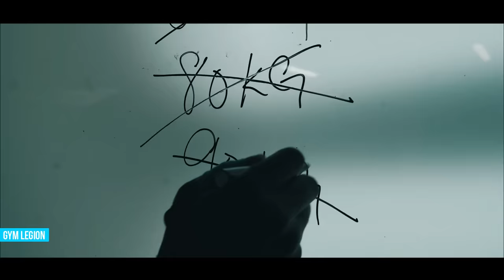GIVE ME MORE - Aesthetic Fitness Motivation 🔥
Do you need NEW Gym Motivation for next workout session at the gym ?
Gym Legion is here, let's exercise together ! Are you into lifting weights and you enjoy fitness training ? Do you want to build more muscles or lose body fat & bodyweight ?

MUST HAVE Gym Gear under 25$
🎧 AWESOME Headphones
🏋‍♂ Don't STOP ! - Cool Home Gym Equipment
💧 Cool Water Bottle
🍼 MUST HAVE shaker bottle
⌚ Gym Sport Watch Gym Watch !

💉 Supplements we recommend:
Protein Powder
Creatine Powder

CREDITS For Epic Footages: Brandon Harding,Gymshark,Uzuma Obilor,Marc Fitt,Christian Guzman,Armz Korleone

- Fitness Motivation
- Gym Motivation
- Workout Motivation

Gym Legion fitness channel is dedicated to motivate people to do better in terms of health and fitness goals. We are new "fitness culture" brand that creates fitness motivation, workout motivation and gym motivation videos.

Gym Legion